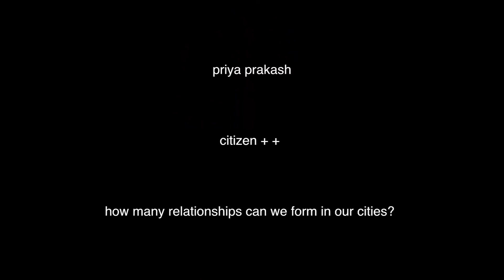Citizen++ | Priya Prakash | TEDxHamburg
Priya Prakash is a serial change agent, entrepreneur and founder of London based D4SC - Design for Social Change.

The applied product innovation studio specializes in collaborative urban systems combining human and machine intelligence.

In 2014, she was listed ‘Tech City Insider 100’, IBM’s People for Smarter Cities and featured in BBC, Wired, Outlook India. D4SC’s products have won The Smart City World Expo Showcase, Innovate UK’s Connected Cities Challenge and got shortlisted for Zumbtobel’s Applied Innovation.

Since 2001, her innovations have changed industries radically across media, publishing, telecom and retail. Her focus now is on reimagining smart cities.

Priya is visiting professor at Syracuse University, RCA, UCL and LSE and advises early stage iOT & smart tech startups. A regular keynote speaker and judge, Prakash is FRSA with MA in Computer Related Design, Royal College of Art. Priya enjoys discovering cities by running, cycling and tasting local cuisines.